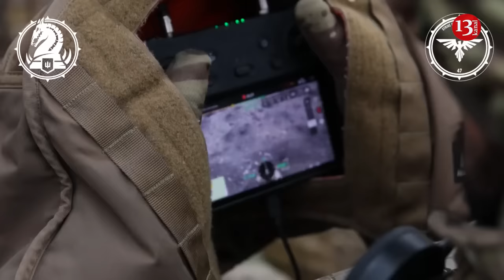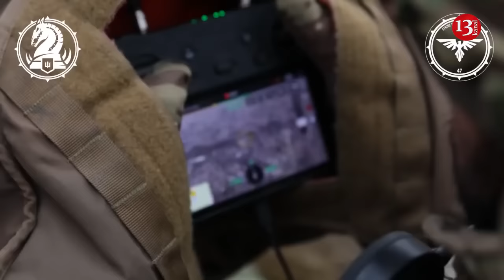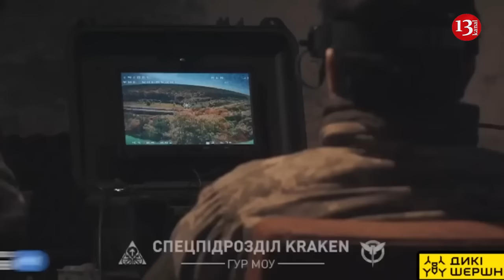Ukrainian troops shot down Russian Lancet with an FPV drone for the first time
The downing of the Russian Lancet by an FPV drone is more an exception than a pattern, because in such cases the skill and luck of the operator is important. This was stated by the editor-in-chief of Defense Express Oleg Katkov on the air of “Espresso”.
“In any case, we are not talking about the fact that this is an absolutely massive case; here is an exception, which was the first documented case when the Lancet was hit using an FPV drone. Officially, Ukraine uses drones to monitor airspace and find enemy targets. reconnaissance UAVs, and it was there that the Zala-type reconnaissance aircraft was first spotted. And Zala and Lancet usually work very closely, that is, one points to targets for the other. Apparently, already at this stage, activity began to raise drones to intercept Zala, but appeared in the sky. Lancet," the expert noted.
He also said that the Lancet was intercepted at oncoming speeds. This means that the Lancet was flying at a speed of over a hundred kilometers, so the FPV drone operator had little time to reach the point where their trajectories would converge.
“This really, firstly, speaks of the exceptional skill of the operator. As we have seen, he hit the Lancet, the wreckage of which was found. On the one hand, there is excellent evidence that such interceptions are possible and also a rather logical conclusion that in the conditions ", when interception directly depends on such things as luck, plus exclusively the skill of the operator, coherence, because you need to know and get an exact indication - from where, what target is flying, what is its course, what altitude, speed, to guess the moment," - Katkov emphasized.
According to him, everything can become easier if you use modern technologies, for example, computer vision.
“All this can be simplified if we talk about the use of modern technologies like machine vision, when a drone can independently detect a target in the sky and this is an excellent option, the operator will only make the decision to destroy, and the computer will calculate the meeting point,” concluded military expert.